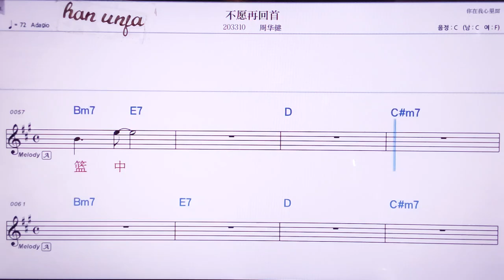💖부이앤짜이후이서우/ 쩌우화찌앤 👍MR,노래방, 악보, 코드,Karaoke With Sheet Music